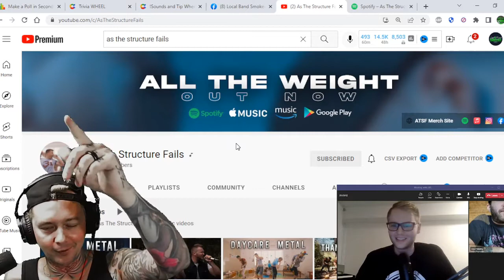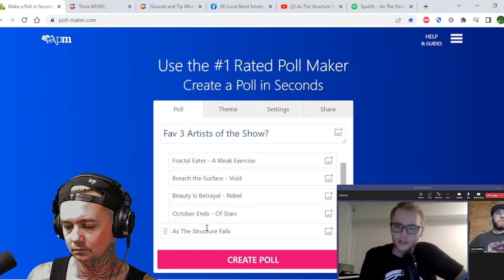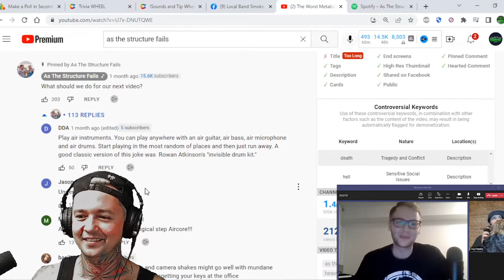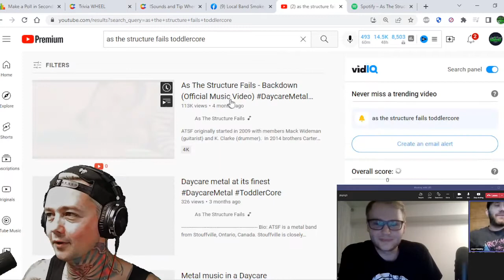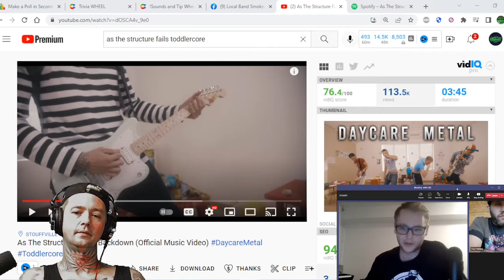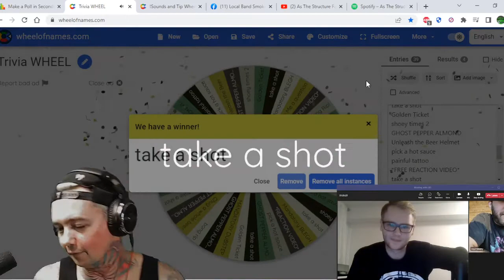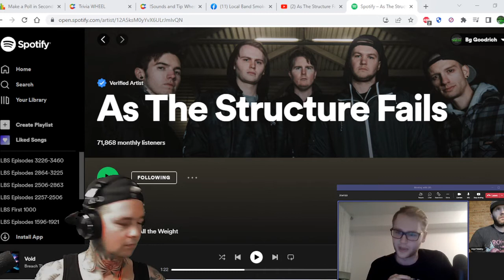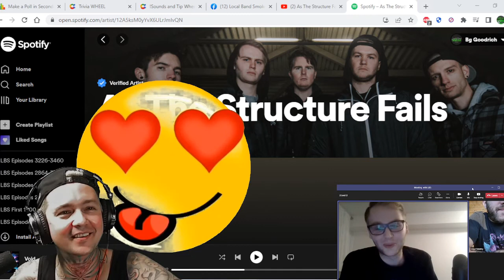As The Structure Fails Interview ! We Talk All Things Core / New Music / Lord of the Rings & More !